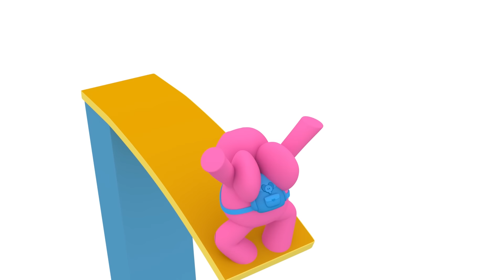🥇Elly compite por el ORO 🔥 Fútbol, baloncesto y mucho más 🏆 Oro rosa | Pocoyo 🇪🇸 Español | Deportes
🥇¡Elly va a por el ORO! ¡Únete a ella mientras compite en una variedad de deportes para ganar el ORO! Desde fútbol hasta atletismo, ¡Elly los ganará todos! Pocoyó y Pato no se lo pueden creer. ¡Vamos Elly!